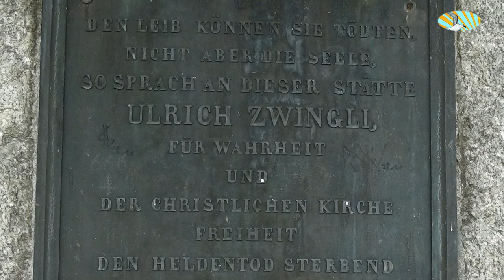Natur & Landschaft Kappel am Albis (CH) & Küssaberg (D)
Das Kloster Kappel ist solch ein Ort. Hier verbindet sich die Kraft jahrhundertealter Klostermauern mit moderner Gastfreundschaft.
Ein Ort zum Aufatmen.
Die Gemeinde Küssaberg besteht aus folgenden Ortsteilen: Rheinheim, Kadelburg mit Ettikon, Dangstetten, Bechtersbohl, Küßnach, Reckingen. Am schönen Hochrhein am Fuße des südlichen Schwarzwalds, direkt an der Grenze zur Schweiz gelegen, bietet Küssaberg eine Vielzahl an Freizeitmöglichkeite